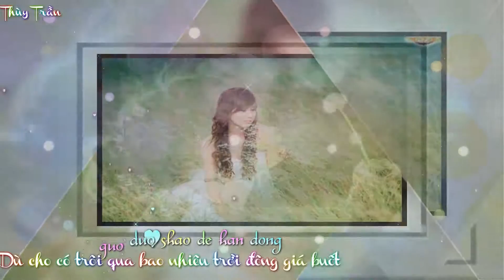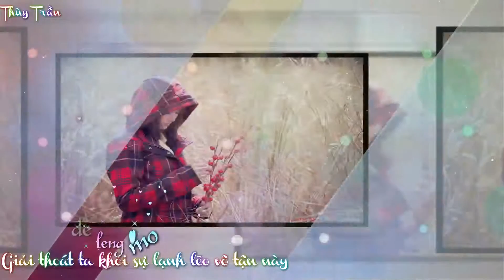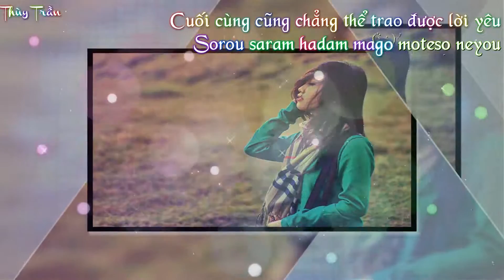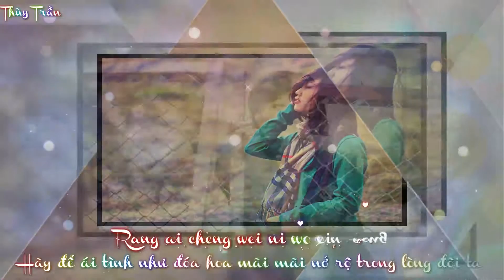Than Thoai(Endlesslove) || Thanh Long - Kim Hee Sun || Việtsub - kara